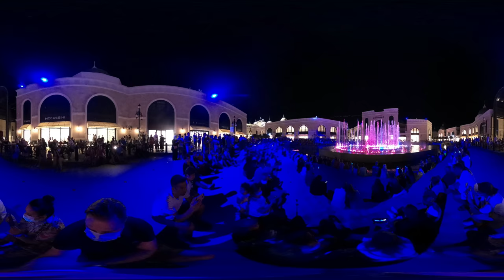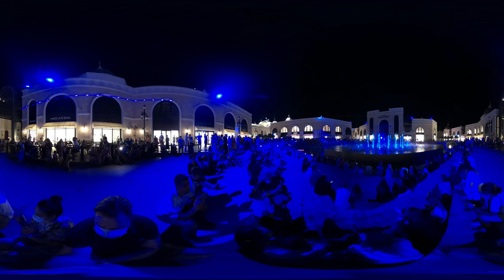The Land of Legends - Fountain show 2020 - 360 view - Part 2/2